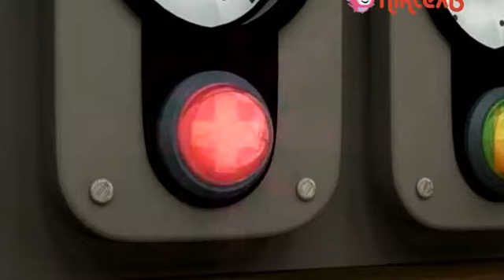S02E26 Harmony of Brooms Town Part 2 SATRip